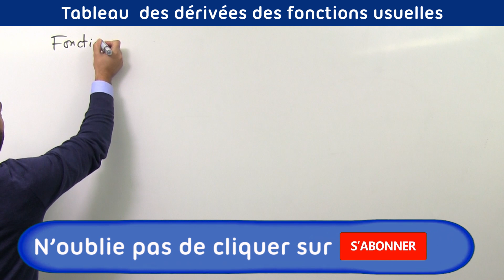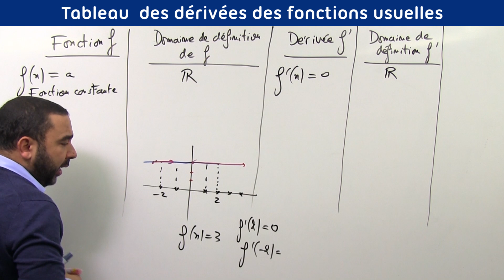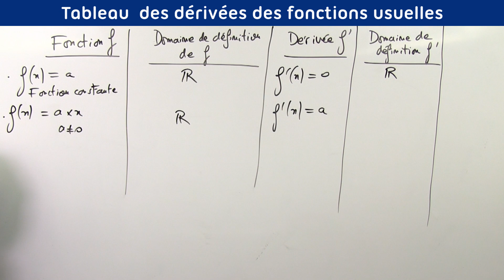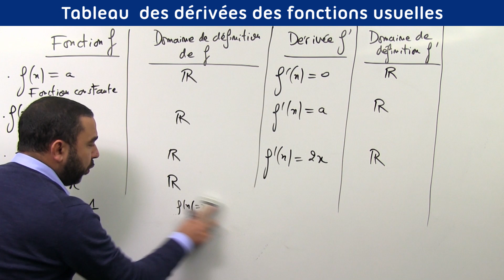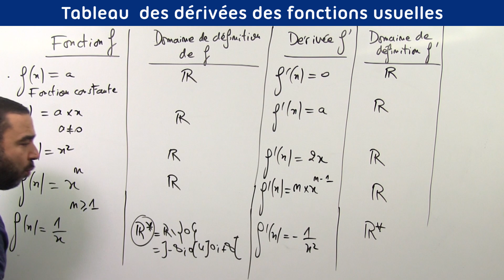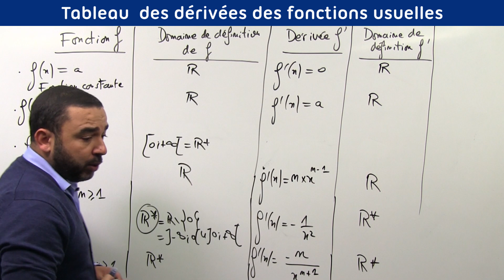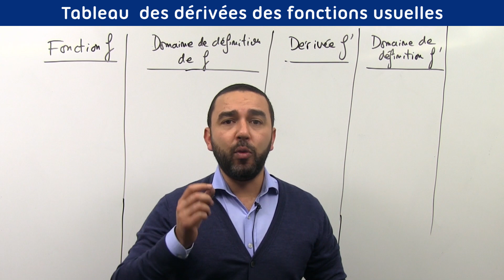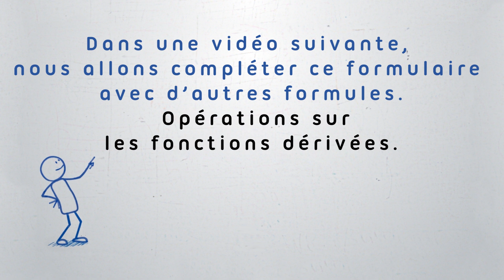Dériver les fonctions usuelles. Tableau des dérivées usuelles.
Dans cette vidéo, tu vas apprendre à dériver les fonctions usuelles.
Je te conseille vivement de ne pas faire d'exercices sur les dérivées avec le formulaire sous les yeux. Il faut absolument apprendre et mémoriser ce tableau des dérivées usuelles à la fin de cette vidéo où je t'explique comment l'apprendre intelligemment.

0:00 Ce que nous allons voir dans cette vidéo.
0:26 Conseil très important pour mémoriser le tableau des dérivées.
01:47 Dérivée d'une fonction constante f(x)=a avec a réel
04:05 Dérivée d'une fonction linéaire f(x)=a*x avec a réel non nul.
06:16 Dérivée de la fonction carrée f(x)=x^2
06:56 Dérivée d'une fonction monôme f(x)=x^n  avec n un entier naturel supérieur ou égal à 1.
09:13 Dérivée de la fonction inverse f(x)=1/x .
11:01 Dérivée de la fonction inverse d'un monôme f(x)=1/(x^n) avec n un entier naturel supérieur ou égal à 1.
12:57 Dérivée de la fonction racine carrée f(x)= Racine(x).
14:44 On récapitule le formulaire. Vous devez être capable de l'écrire sur une feuille blanche.